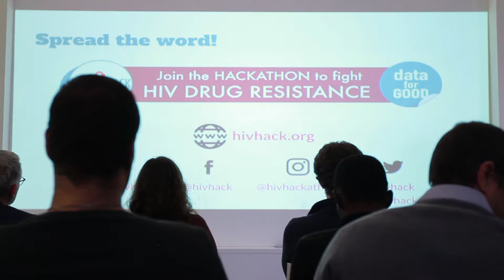Jenny Chung - Data Scientist [INTERVIEW]